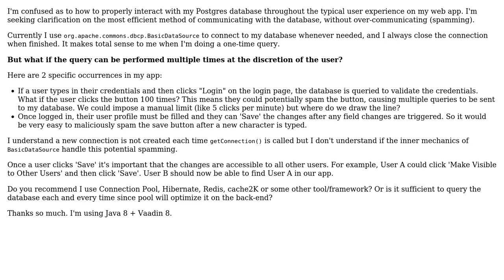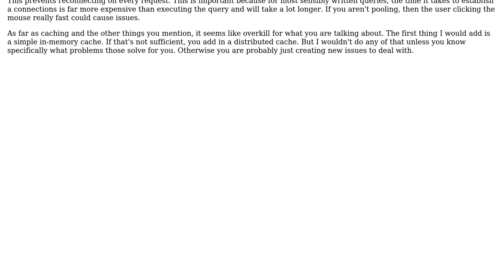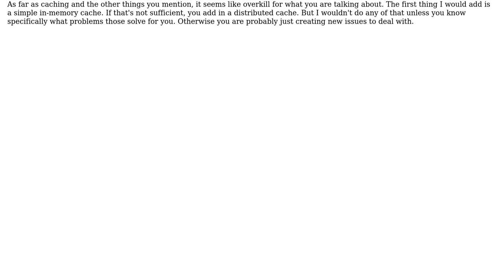Software Engineering: Proper Connection Pool Use (3 Solutions!!)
Software Engineering: Proper Connection Pool Use

With thanks & praise to God, and with thanks to the many people who have made this project possible! | Content (except music & images) licensed under CC BY-SA | Music | Images & others | With thanks to user svarog user Mathomatic user jleach user JimmyJames and the Stack Exchange Network Trademarks are property of their respective owners. You are responsible for your own actions.